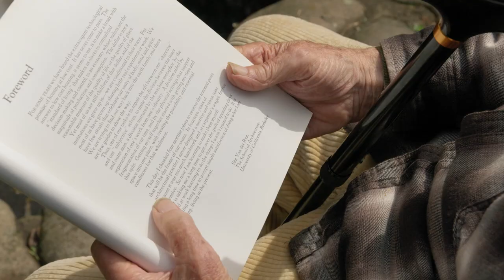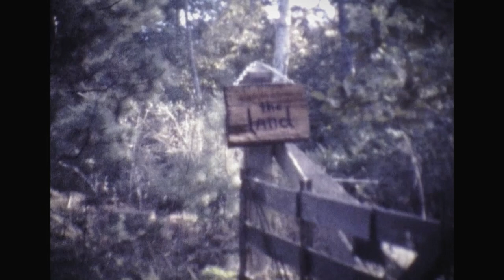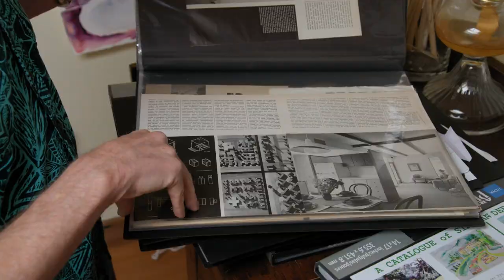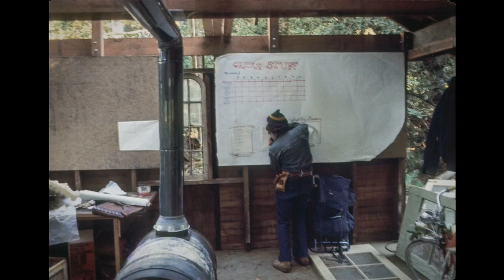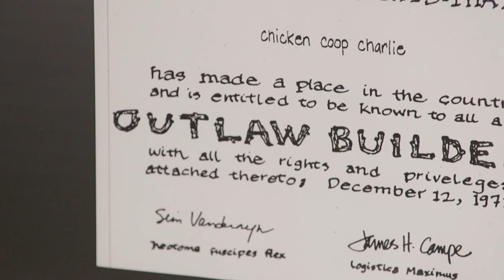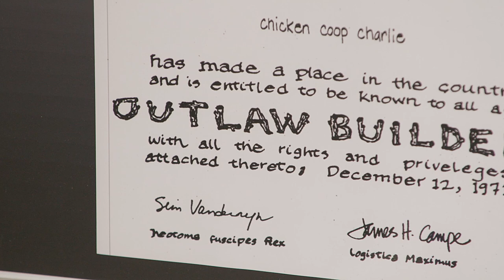Architect Sim Van der Ryn and The Outlaw Builders segment from the HOME episode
craftinamerica.org. Meet architects Sim Van der Ryn and Jim Campe and The Outlaw Builders featured in the HOME episode.

HOME visits craft artists whose environments are filled with meaning and metaphor. Featuring Biskakone Greg Johnson, North House Folk School, Syd Carpenter, Wharton Esherick, Sim Van der Ryn, and Helen Drutt English.

Now streaming on the PBS Video App, craftinamerica.org,
PBS broadcast premiere December 16, 2022.